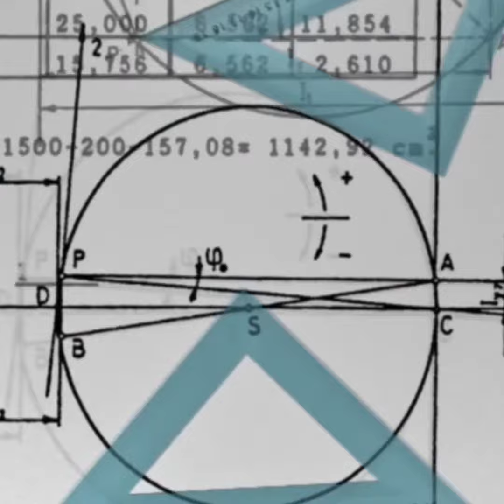part 2भारत के इस गणितज्ञ रामानुजन की विदेशी भी मानते थे लोहा।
रामानुजन जैसा गणितज्ञ दोबारा विश्व में पैदा नही हुआ।
इन्होंने कोई math की professional knowledge नही ली थी
ये खुद ही सूत्र बनाते थे।
इसका 1st part देखना न भूलें